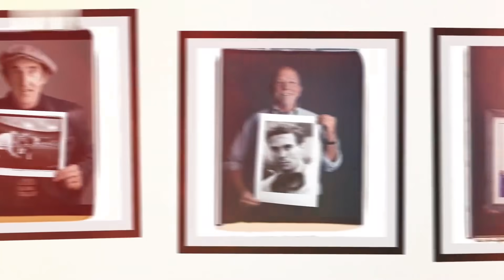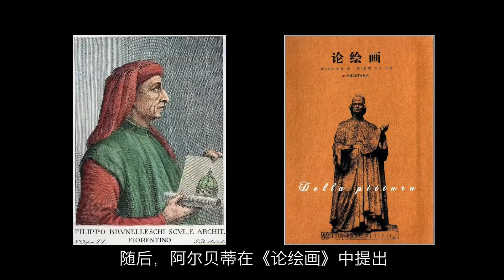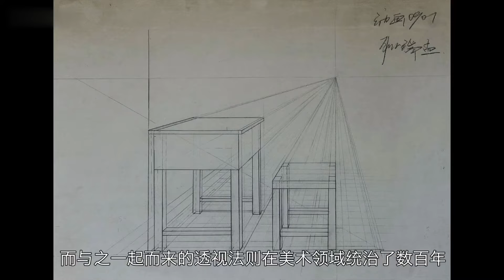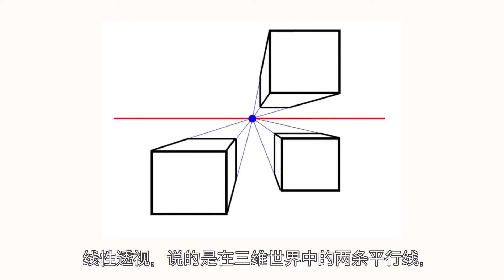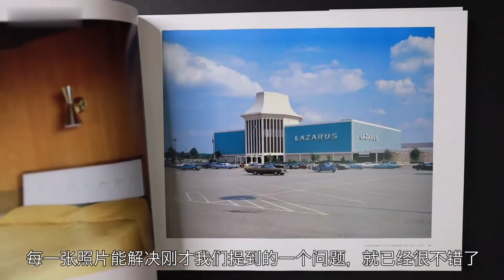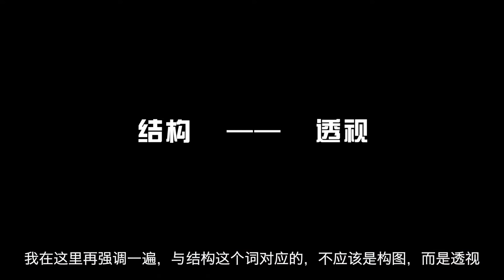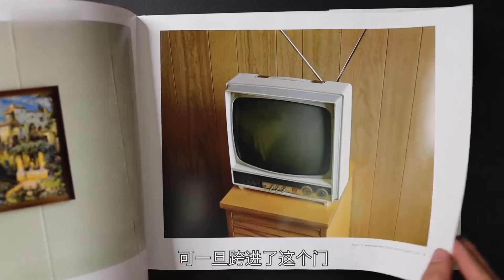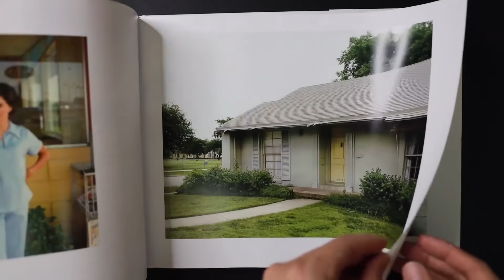硬核解讀經典攝影畫冊《不尋常之地》史蒂芬肖爾 | 來隆去脈聊攝影07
《不尋常之地》是藝術攝影愛好者的入門首選畫冊之一，本期眡頻將深度解讀，幫助讀者更好理解肖爾的創作。